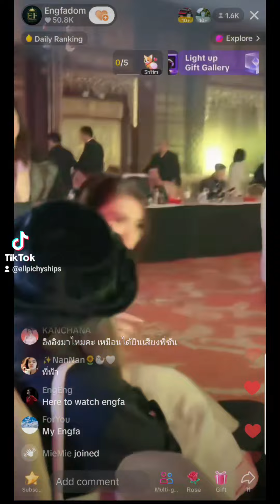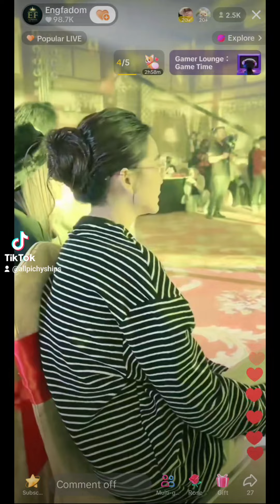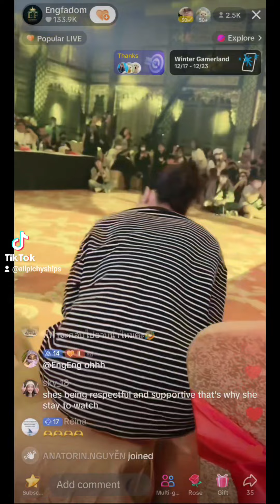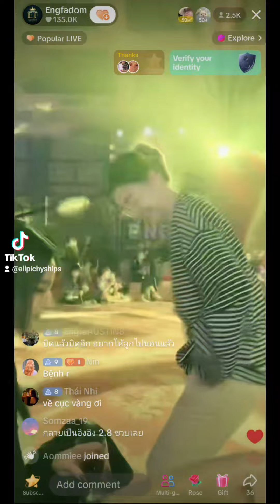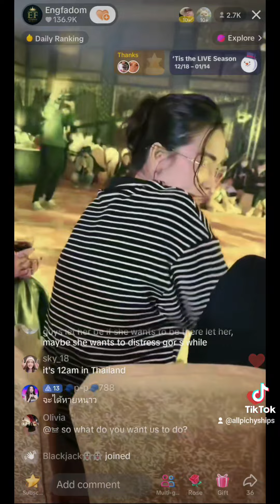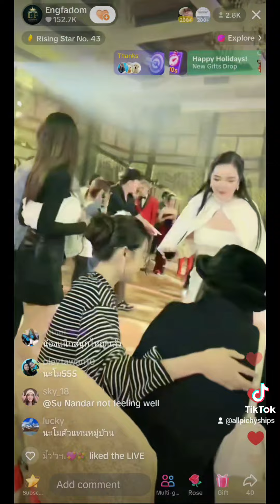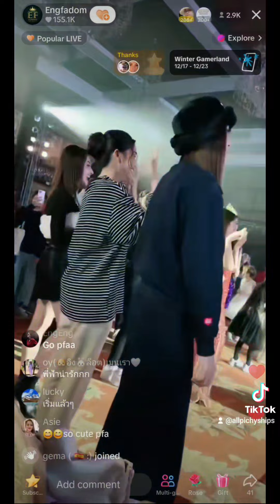EngPich at Snack Concert ♥️